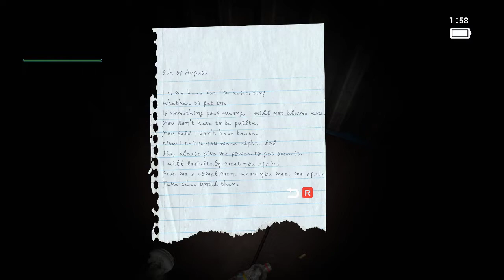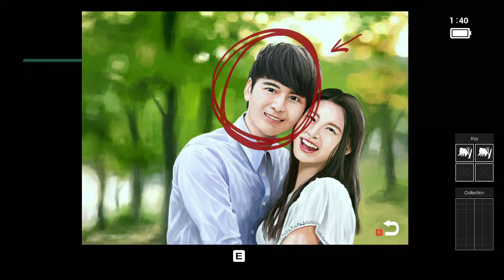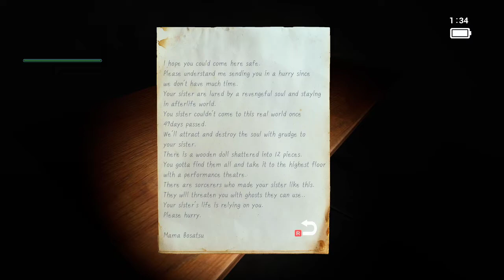"Blood Relation Part 1 The Peices" Game Play PC HD 720P 60 FPS (New Horror Game)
Proceed with tools, notes, etc. in a closed building. Overcome various fears and complete tasks. Unlock secrets hidden in the building.